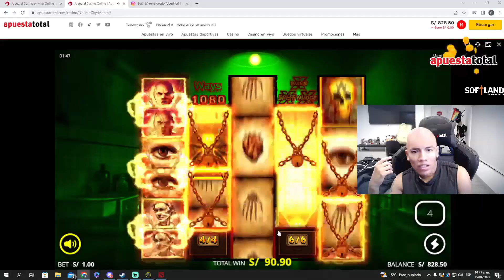PUDGE CARRY ¡¡¡ 🤠│ LA FLAQUITA DEL BINGO ME ESTA AFAN4NDO? 🤔│CLIPS DEL BUTISITO🔥 🤔│Buti-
Clips de Abril Pt3 del Butisito lindo